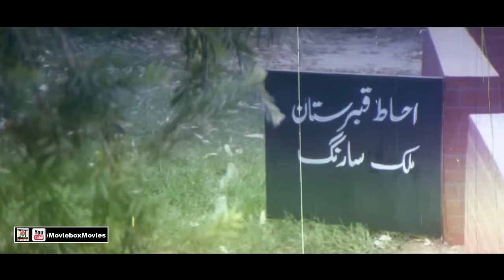ARAAIN DA KHARAAK (2002) - SHAAN, SAIMA, YOUSAF KHAN, MOAMAR RANA, NIRMA - OFFICIAL PAKISTANI MOVIE